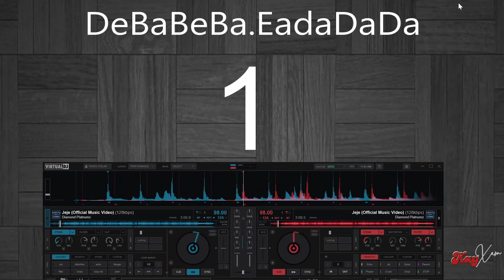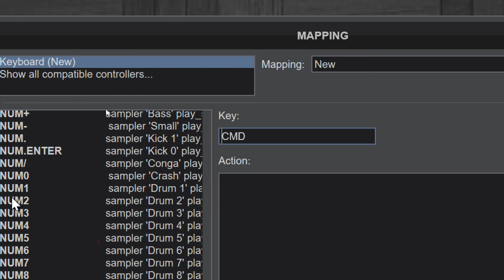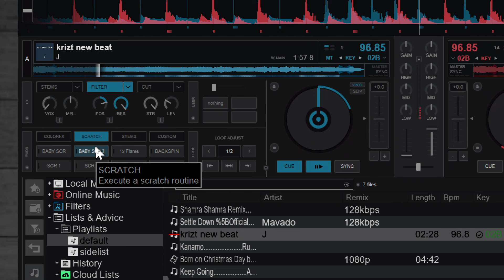Virtual Dj Tutorial: 10 Scratch DNA Styles You Should not miss this year.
In this video you will get 10 more of the latest custom DNA styles, hope you enjoy.

All the other platforms are currently unavailable.

For free, reliable and unlimited data trick in any country, please check out this telegram channel